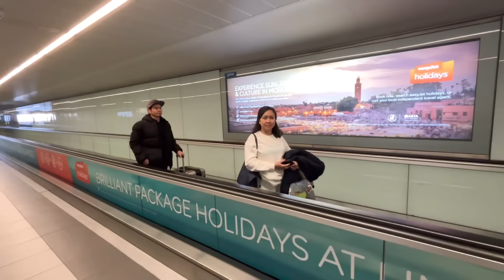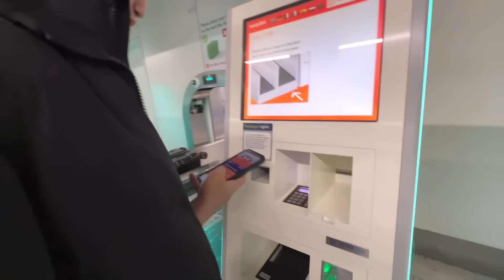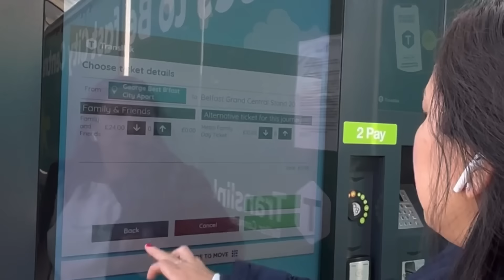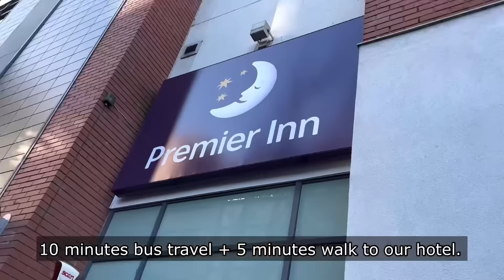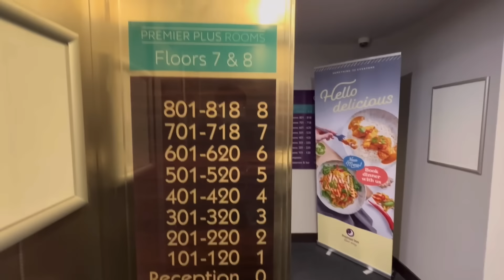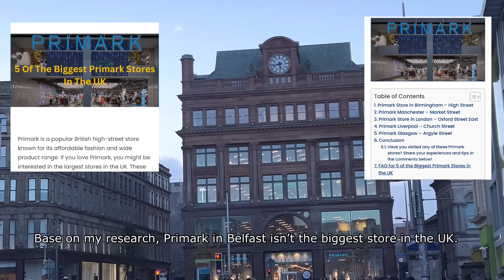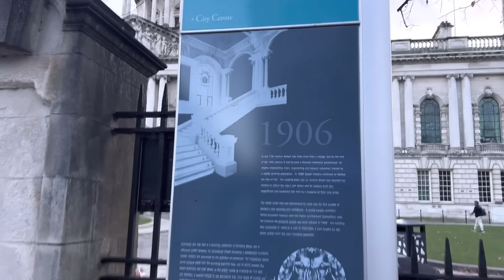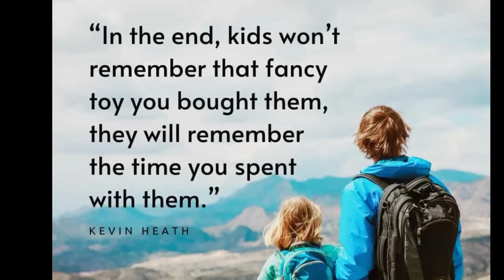🇬🇧OFW LIFE IN UK: HELLO BELFAST, NORTHERN IRELAND DAY 1 | MY PRE BIRTHDAY CELEBRATION | Ms Emily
Travel vlog naman tayo ngaung birthday ko and this time we are sharing with you our Belfast, Northern Ireland experience.

00:00 Intro
00:52 What to expect
02:28 Tips for traveling
04:10 Welcome to Belfast Airport
05:12 Step by step going to hotel
06:33 Welcome to Premier Inn
07:55 Hotel room tour
09:27 How we paid
09:36 Exploring Belfast City Day 1
11:18 Meeting Kabelabs
12:08 Mang Inasal version
14:56 Facts about Northern Ireland for OFW’s

Follow me 📌